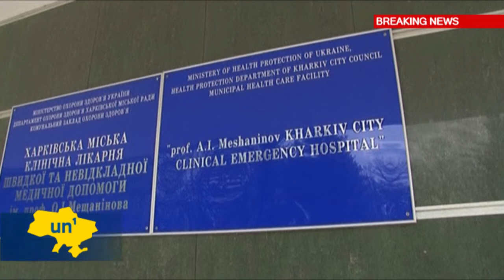Kharkiv Mayor Shot: Hennadiy Kernes in serious condition following suspected sniper attack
Hennadiy Kernes, the mayor of Kharkiv, Ukraine's second largest city, is in serious condition after being shot in the back while riding his bicycle.